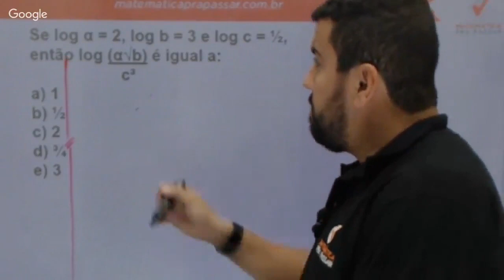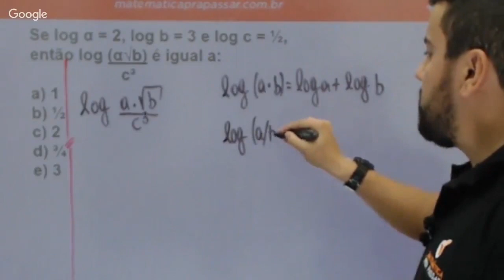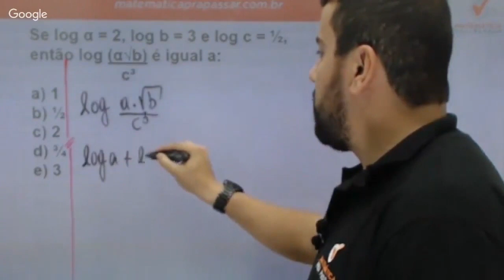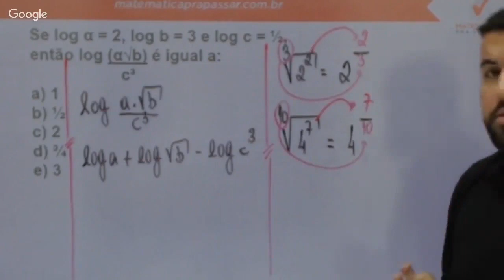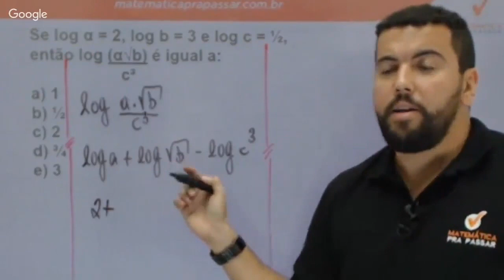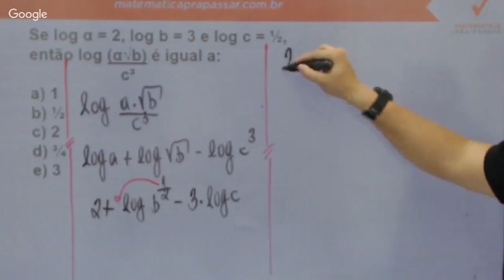Matemática para Brigada RS |Dica 14| Equação Logarítmica se faz Assim